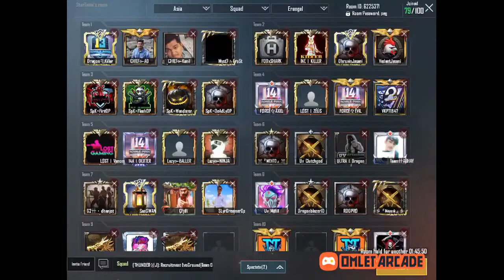Welcome to Tania Gaming.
Welcome to Tania Gaming. Live Customs  Room for Pubg Epic Gang
Erangle 9:30 7th august